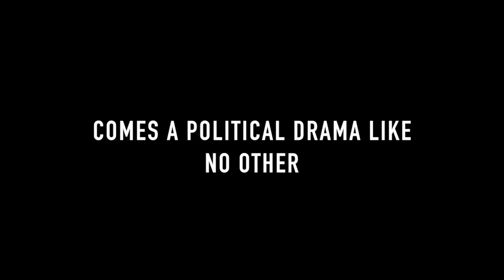In the Tall Grass